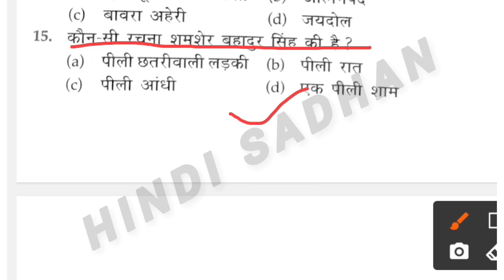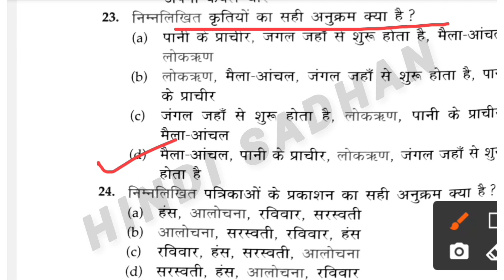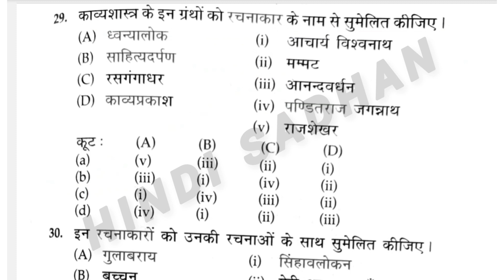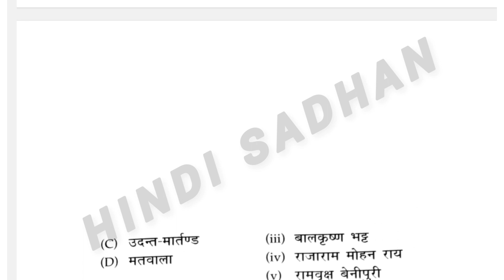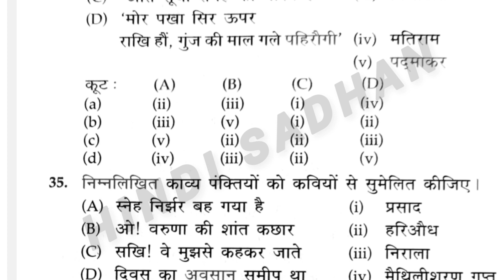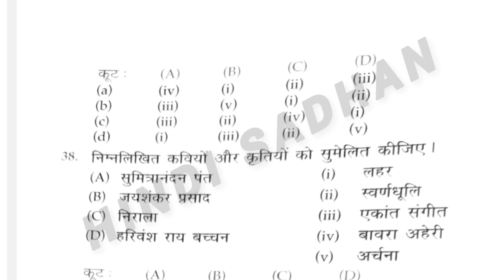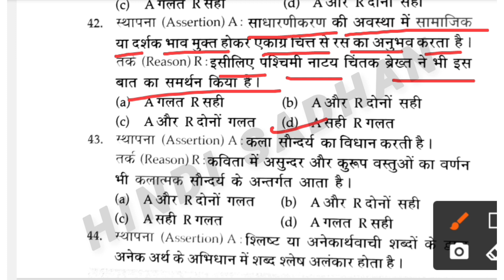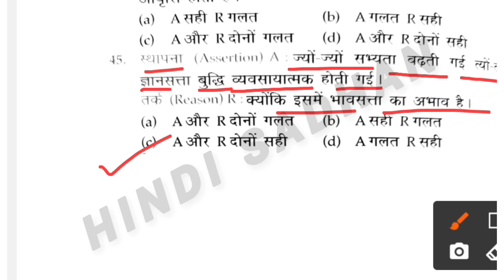UGC-NET हिन्दी 2023 Hindi paper UGC NET | हिन्दी पेपर यूजीसी नेट net privous year question